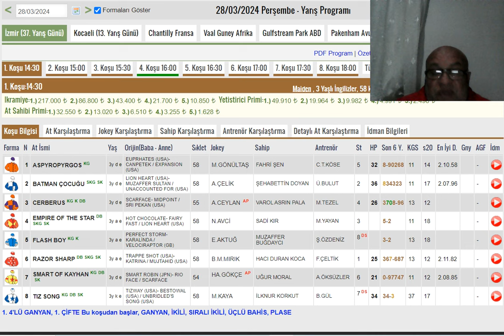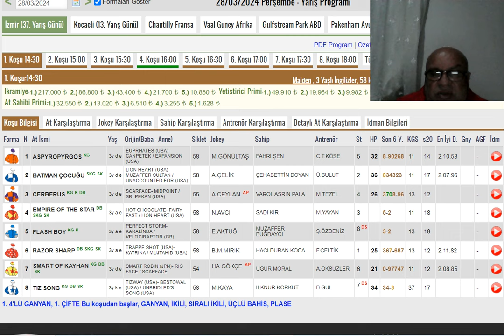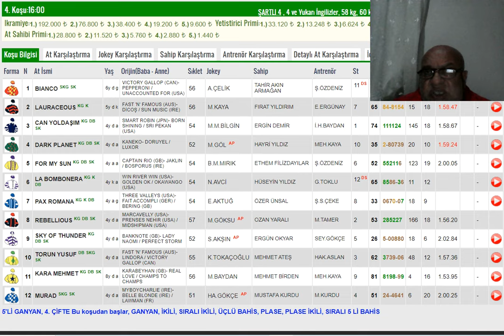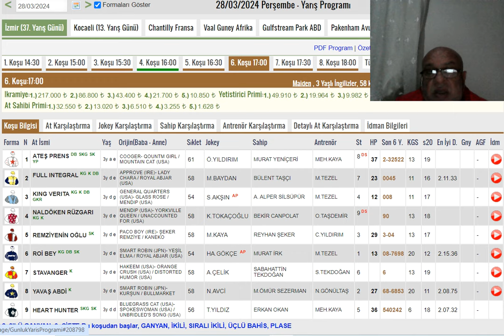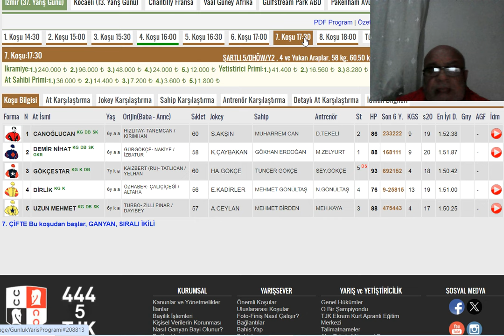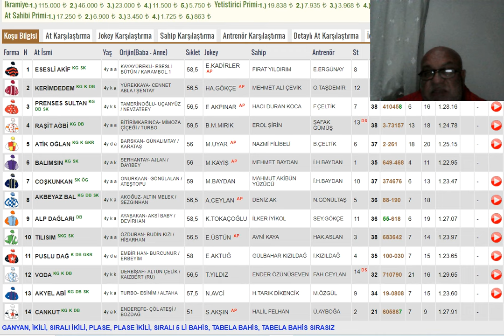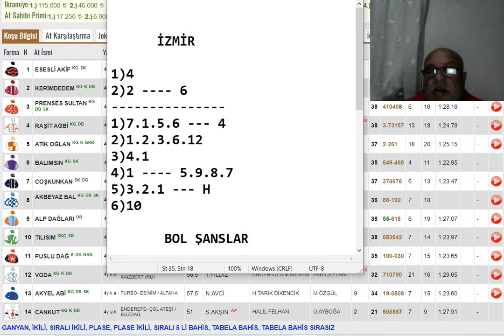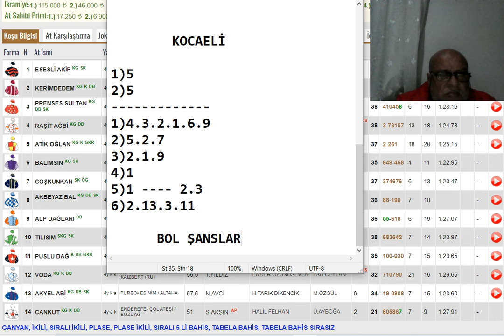28 Mart 2024 Perşembe , İzmir ve Kocaeli Altılı Ganyan Tahminleri ,Yarış Analizleri